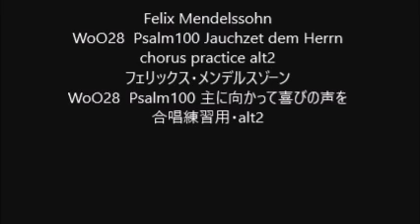Felix Mendelssohn WoO28 Psalm100 Jauchzet dem Herrn chorus practice alt2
Felix Mendelssohn
WoO28  Psalm100 Jauchzet dem Herrn
WoO28  Psalm100 主に向かって喜びの声を